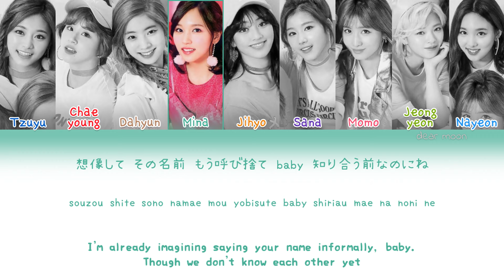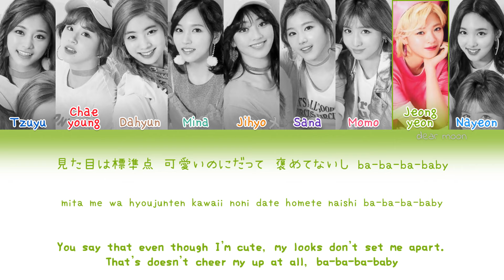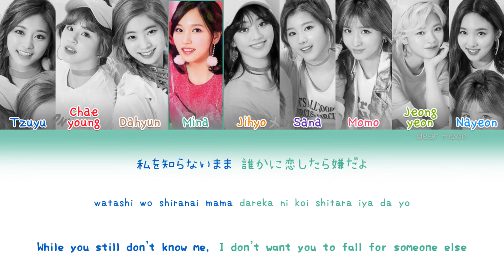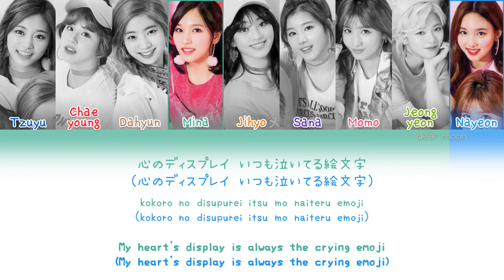TWICE『トゥワイス』- TT (Japanese Ver.) (Color coded Kan/Rom/Eng lyrics)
reuploaded due to a tiny mistake. the original has been deleted to avoid confusion

album

song: TT (Japanese Ver.), track 3

release of the album/song: june 28, 2017

credits

kan: mojim and Hikaru

rom: Hikaru

eng: DizzyGuiltyPleasures

credit to kapom for the scans!